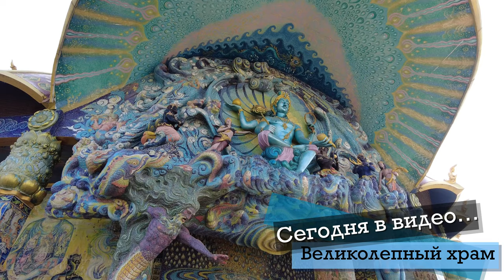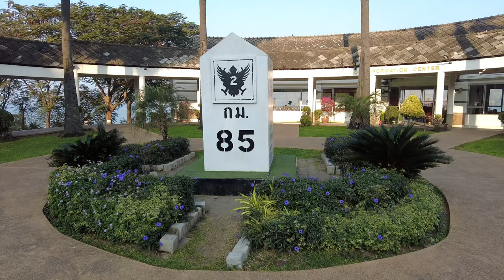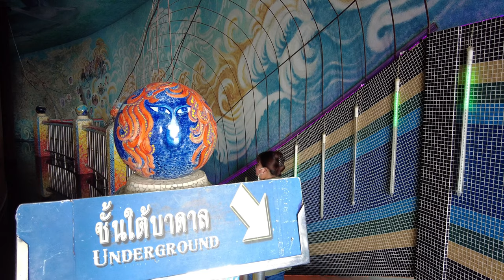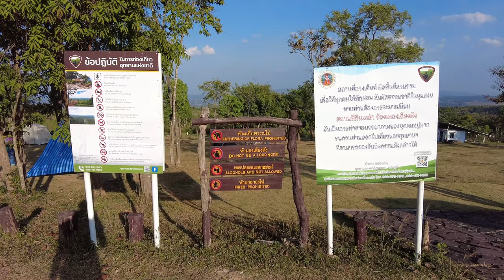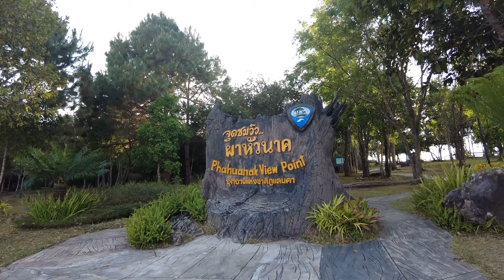Кемпинг в горах Таиланда с роскошным видом! Храм слона - черепахи и тайский Стоунхендж.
Путешествие в провинцию Chaiyaphum в Таиланде. Самостоятельная двухдневная поездка на машине из Бангкока. В ходе поездки посещаем:
1:25 Lam Takhong Dam View Point
3:50 Wat Ban Rai - храм слона с телом черепахи
12:20 Phu Lan Kha National Park
17:09 Pha Hua Nak View Point
20:17 Moi Hin Khao - тайский стоунхендж

В связи прекращением сотрудничества Ютуба с русскоязычными авторами, перспективы для дальнейшего развития моего канала о Таиланде весьма смутные. Создание качественных роликов про рестораны, отели и путешествия по Таиланду теперь возможно лишь только при поддержке неравнодушной части аудитории.

Если вам нравится то, что я делаю, и вы хотите и дальше регулярно смотреть сюжеты про любимый Таиланд, оформляйте пожертвования по возможным каналам ниже. Будущее канала в ваших руках!

ЯД кошелек 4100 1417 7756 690

Прошу поделиться этим видео с друзьями и в соц. сетях, это поможет развитию канала.

Видео снято на Dji Osmo pocket 2 и iPhone XS
Съемка, монтаж, сценарий, текст, озвучка - все сам (с)